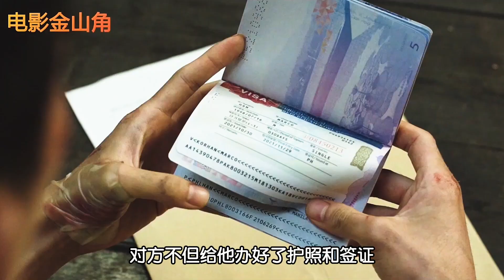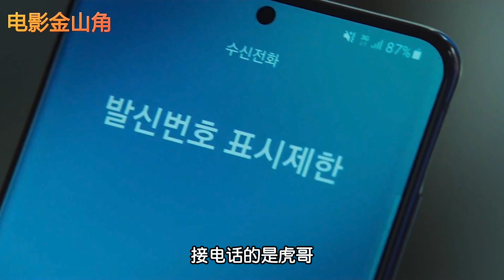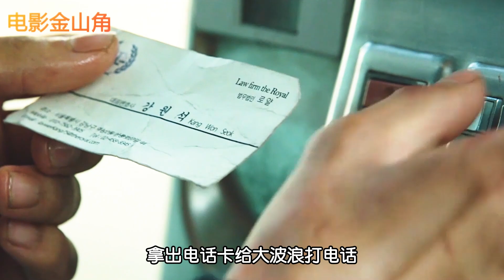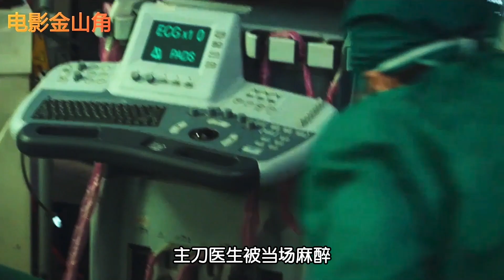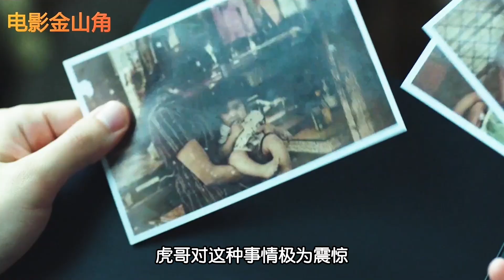這才是純粹暴力美學的動作爽片，一步十殺彈無虛發，太過癮了！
《贵公子》和角角一起，找回爱上电影的初衷。